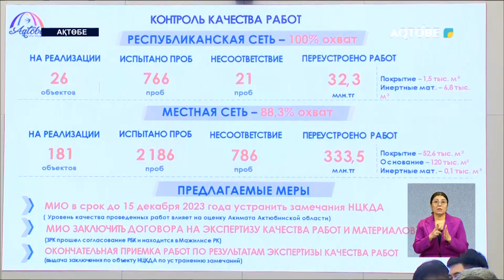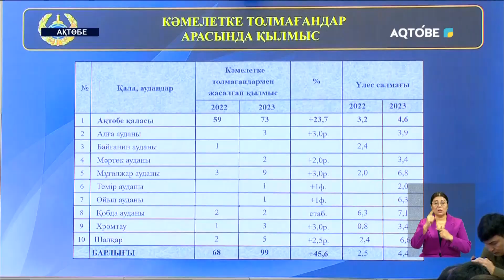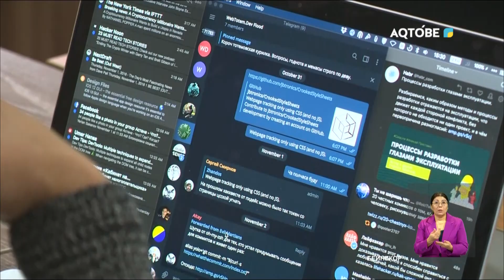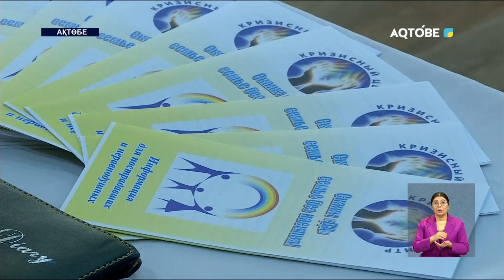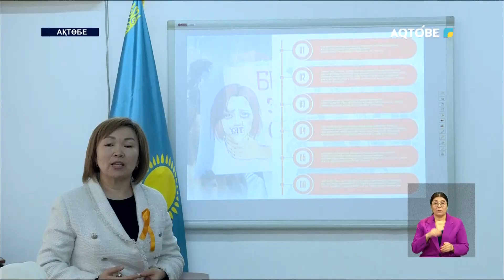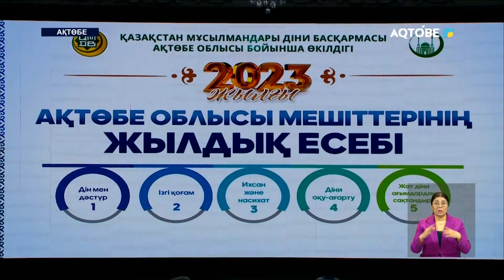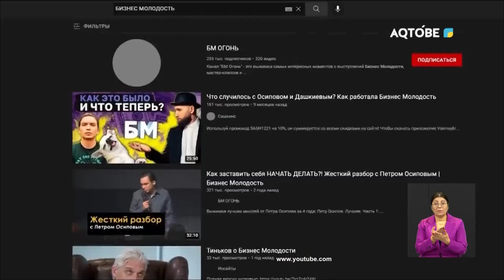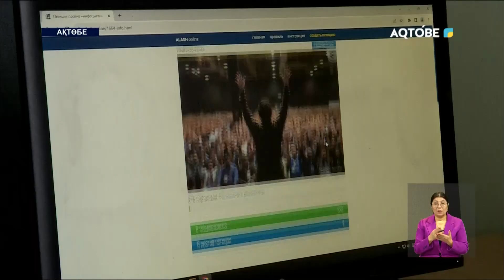Апта тынысы 03.12.2023 жыл